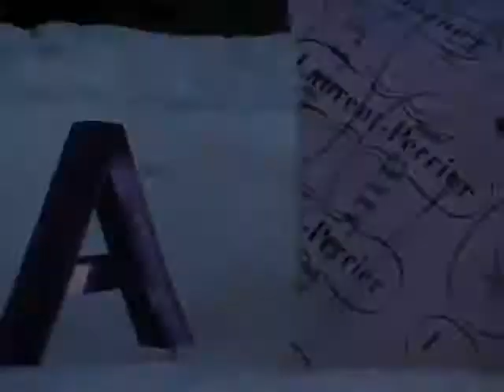Kober Lafer Final